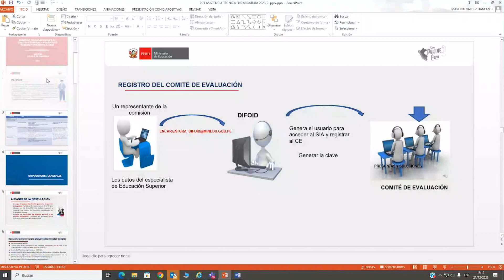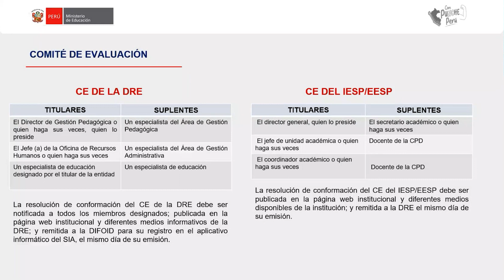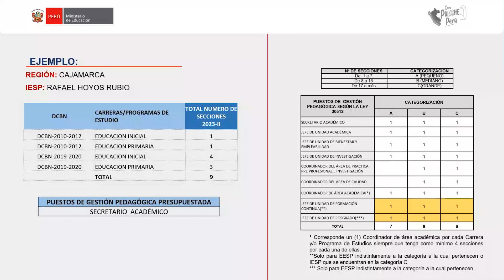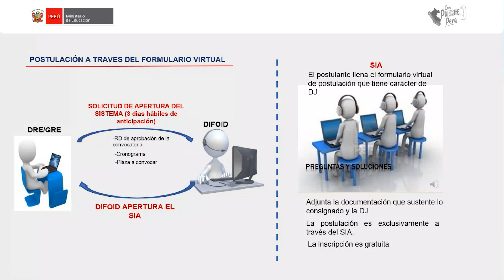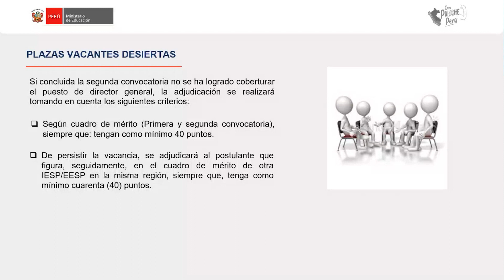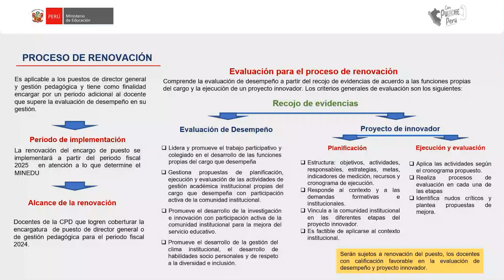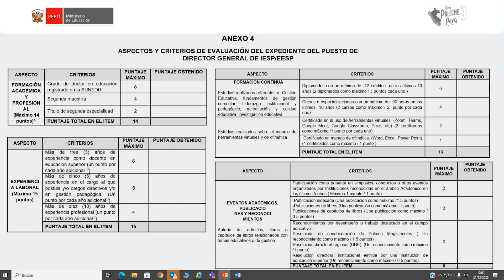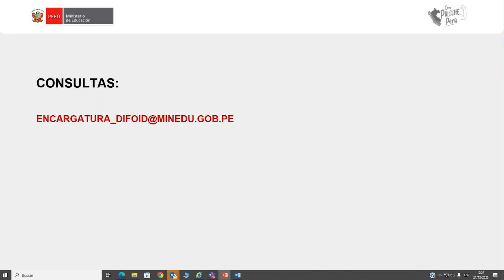ATA: Implementación de la Norma Técnica de Encargatura para el año lectivo 2024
Asistencia técnica: Implementación de la Norma Técnica de Encargatura para el año lectivo 2024

Dirigido a:
Especialistas de educación superior de la DRE

Fecha: 21/12/2023